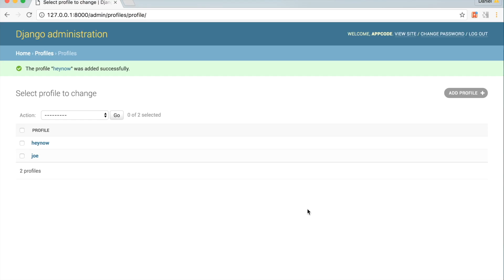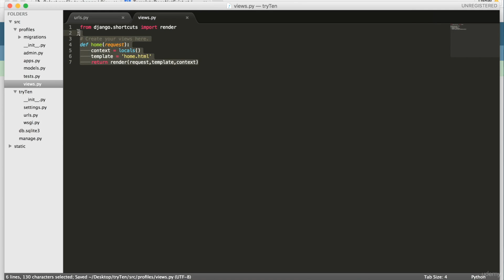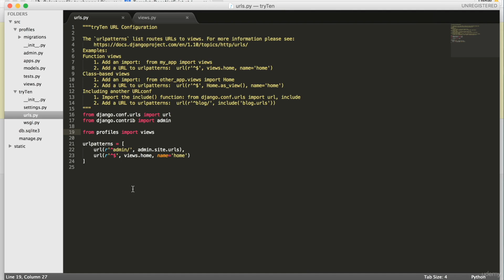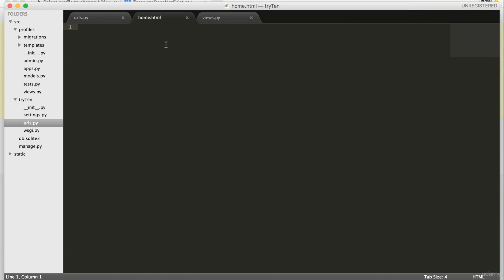Learn Python and Django Build an eCommerce Website Step by Step 3